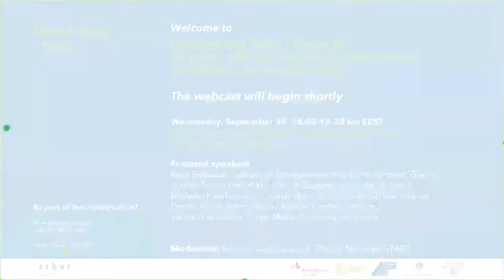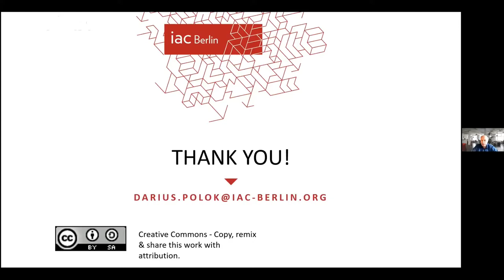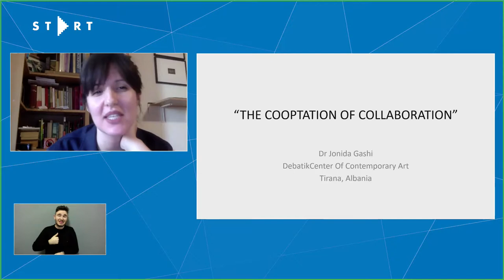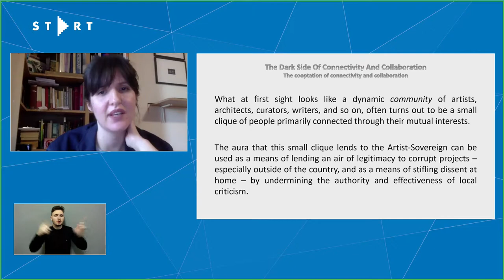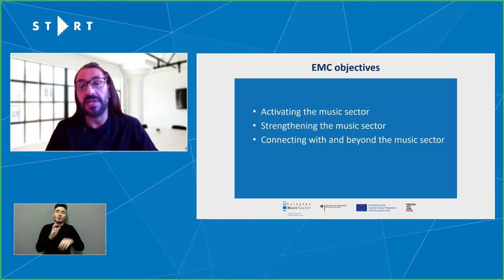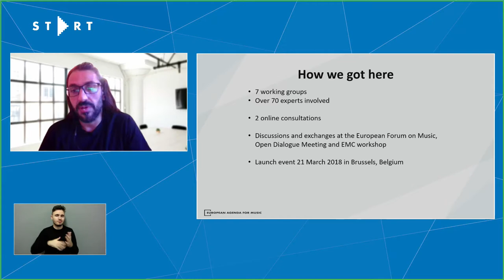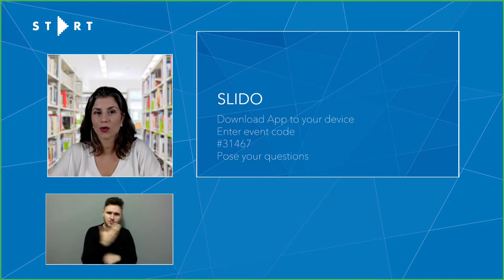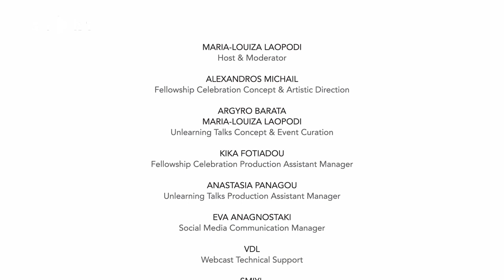Restoring and accelerating international collaboration in South Eastern Europe.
START - Create Cultural Change, Unlearning Talks series
Cycle 3: Building new collaborative methods of cooperation and networks
Live Broadcast: September 29, 2020

Culture can be the vehicle for new conversations to ensure the collaborative development of the region. However, the challenges vary considerably from place to place, thus building resilient networks of collaboration that are operating beyond borders, is more complex than it seems. This discussion maps the characteristics that define a fruitful international collaboration and together with our five panelists we will present practical strategies that improve a network’s ability to catalyze growth in South Eastern Europe.

Featured Speakers:
- Kleri Bakoura, Institute of Entrepreneurship Development, Greece
- Jonida Gashi, DebatikCenter of Contemporary Art, Albania
- Michalis Karakatsanis, Cyprus Music Information Centre, Cyprus
- Darius Polok, International Alumni Center, Germany
- Valentin Schmehl, Other Music Academy, Germany

Moderator: Maria-Louiza Laopodi, Project Manager START & Unlearning Talks Co-Curator